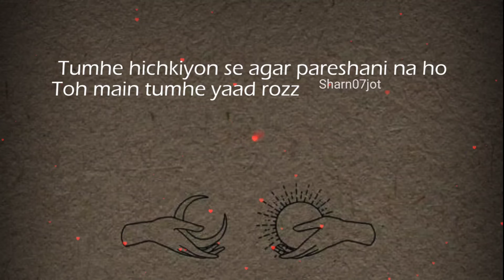main tumhara dost bann sakta hoon kya..abhash jha poetry | sharn07jot | hindi poetry whatsapp status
main tumhara dost bann sakta hoon kya poetry by @Abhashjha01

... shayari

|| whatsapp status ||
|| Sharn Deep ||
| sharn deep |
/ sharan deep
sharn07jot

romantic song
sad song

Aesthetic Status

💖Status YouTuber Lover💖
@Status World  @StatusAndroid HD  @Status of SuFiYaN  @Status of SuFiYaN  @Cvy Status  @Status  @SYT Creation  @Love Story Ststus  @whatsApp ststus

Feel music